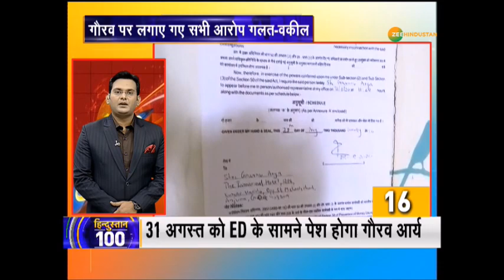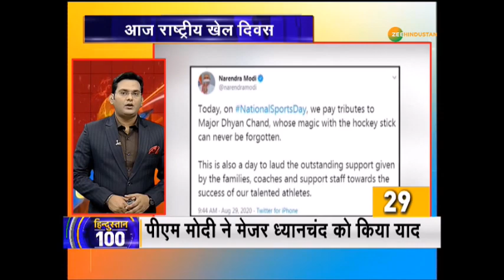हिन्दुस्तान 100: सुपर फ़ास्ट अंदाज़ में देखिये सुबह से लेकर अब तक की 100 बड़ी ख़बरें | 29 August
हिन्दुस्तान 100: सुपर फ़ास्ट अंदाज़ में देखिये सुबह से लेकर अब तक की 100 बड़ी ख़बरें

About Channel